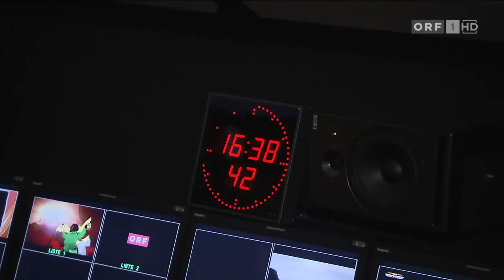Backstage - scharf & exklusiv 15.06.2010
Sendung vom 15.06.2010 in ORF1: Hinter den Kulissen der Fussball WM 2010 beim ORF (Promotion-Text von tv.orf.at: Backstage ist heute zu Gast im WM Studio des ORF. Rainer Pariasek und sein Kollege, Roman Mählich, führen das Backstage Team durch Studio und Regieplatz. Bis zum Finale am 11. Juli werden hier insgesamt 64 Spiele übertragen. Was sich vor, während und nach den Spielen im Studio tut, und warum ein Pappkamerad in Gestalt des Johnny Depp im Studio steht, heute in Backstage.)